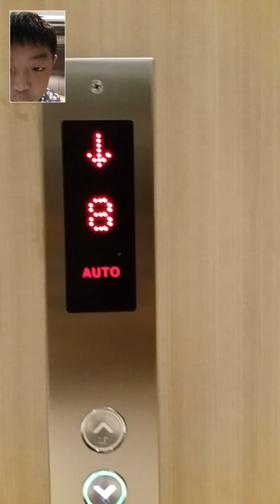Trip to manila ep 12